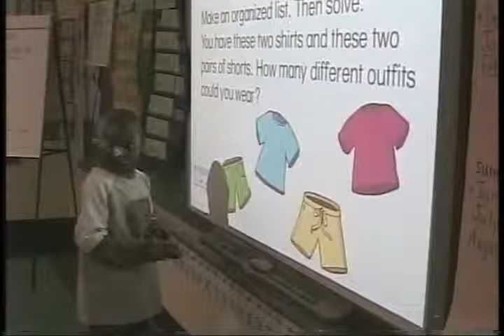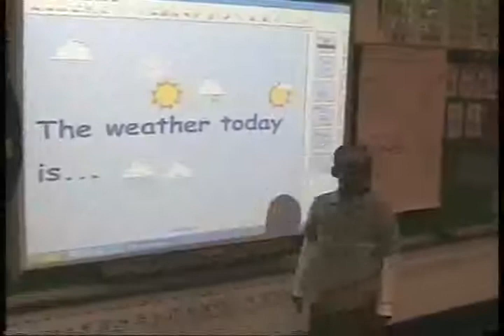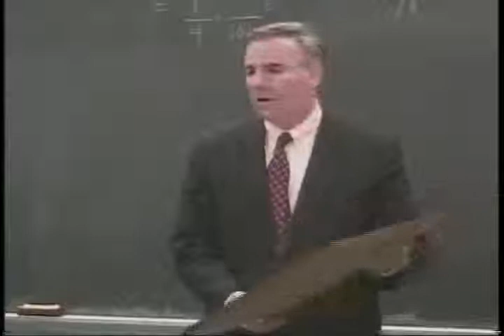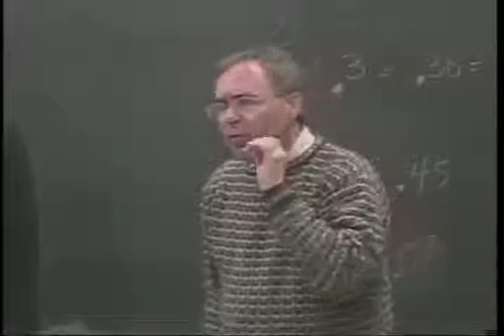Elmont TV 5-07, Part 2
Assemblyman Alfano discusses school aid, the State budget, Smart Boards, Stewart Manor Model UN, Gotham's Terry Lewis Honored, Mentors and Leaders, Aida and Sewanhaka's Intercultural Night!